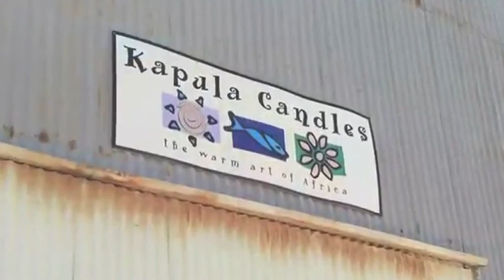The Art of Color and Courage: The Making of our Fair Trade Candles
Graphic African patterns in vivid mineral hues, lacy filigrees in white, and festive designs in rich gold and red…there’s no need for a reason to light up these gorgeous hand-painted candles. Our paraffin wax candles are made in a small, agricultural town in Bredasdorp, South Africa. Living in a rural town like this means steady work is hard to come by, and it is especially difficult for women who are the primary wage earners in multigenerational households. In this video, you get a peek into the artisan studio on the Western Cape, where women artisans bring craftsmanship and purpose together.

ABOUT THIS COLLECTION
Our hand-painted candles collection allows you to transform ordinary moments into unforgettable memories. Whether used for meditating, celebrating, or decorating, your tapers and pillars will enhance the moment, not take away from it. Smokeless, dripless, and unscented, these candles are perfect for the dining room, living room, and beyond.